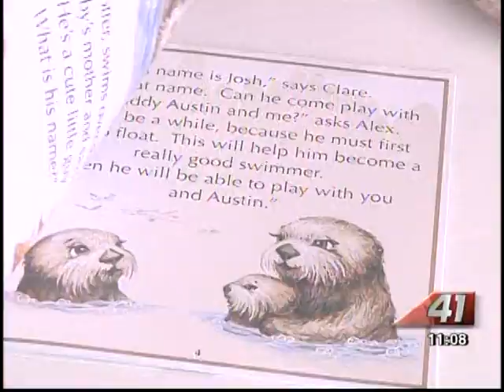41NBC/WMGT- Swimming Babies- 5.21.13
It's a parent's worst nightmare their infant or toddler falling into a pool and just at the moment when their backs are turned.